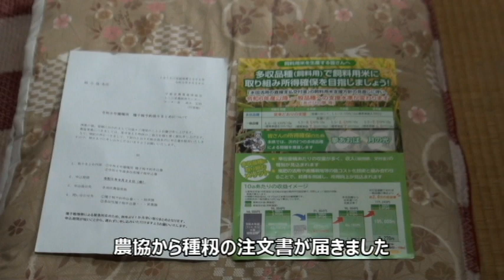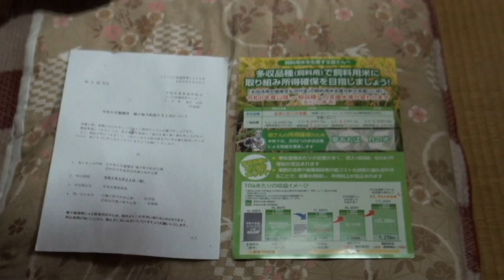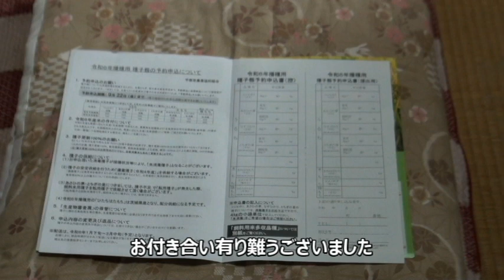回覧 種籾の注文書 23/09/09 Vil.4631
今日は栃木の武子農場です。農協から種籾の注文書が配布されました。トラブル防止の為注文書は直接農協へ持っていきます。